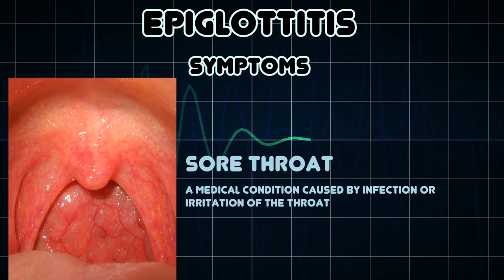Epiglottitis (Medical Condition)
Symptoms, risk factors and treatments of Epiglottitis (Medical Condition)

Epiglottitis is an inflammation of the epiglottis â€” the flap at the base of the tongue that keeps food from going into the trachea